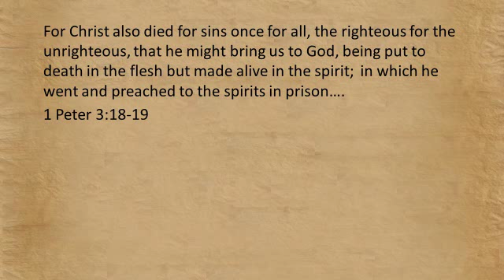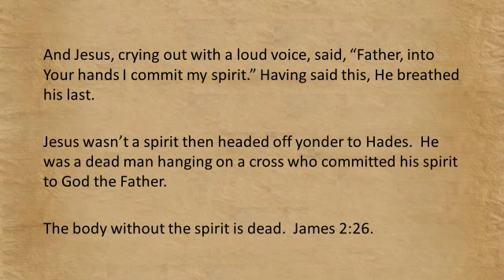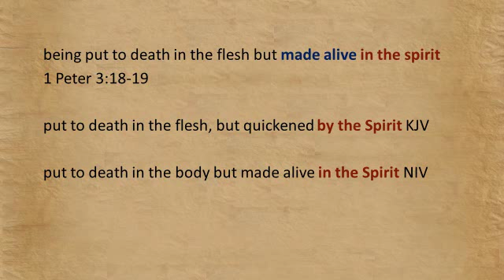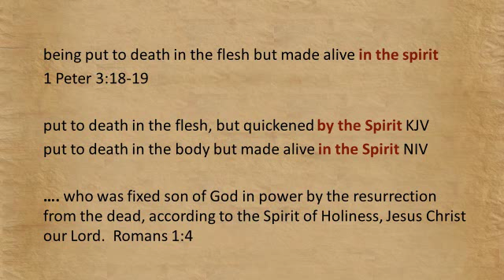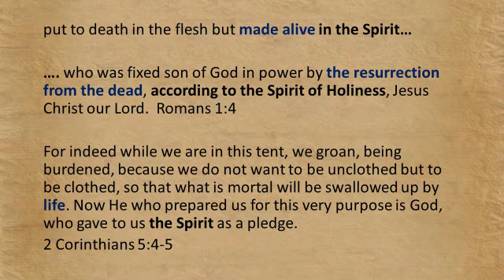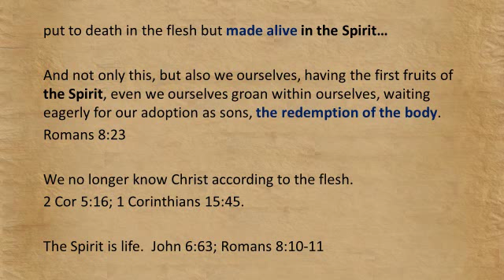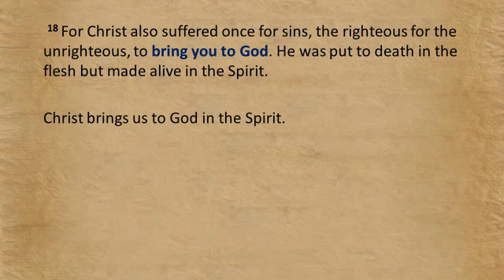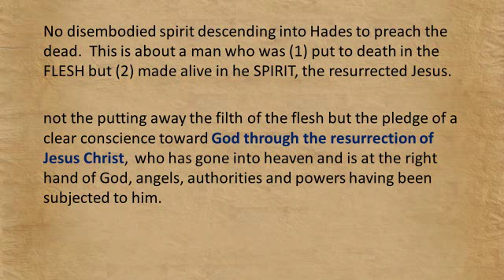It wasn't a DEAD Jesus preaching to spirits in prison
A man who had been resurrected and MADE ALIVE in the Spirit proclaimed to the spirits in prison.  He was ALIVE since he was MADE ALIVE in the Spirit; he was risen to LIFE.  It was the resurrected Jesus.  This is basic reading comprehension.